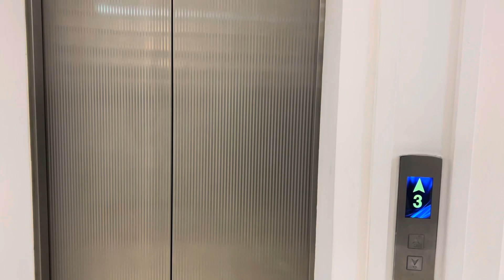Deadlifts and Arms / Good pump